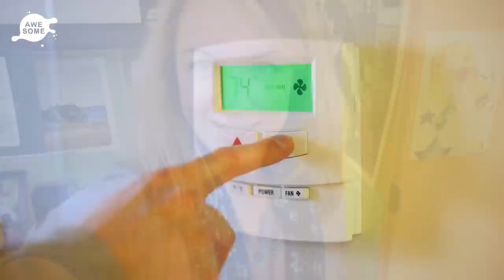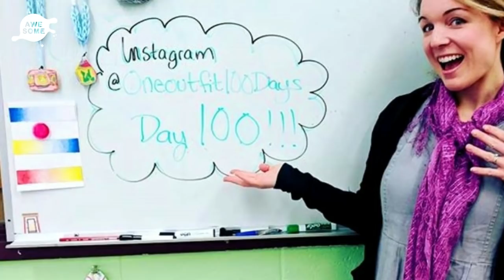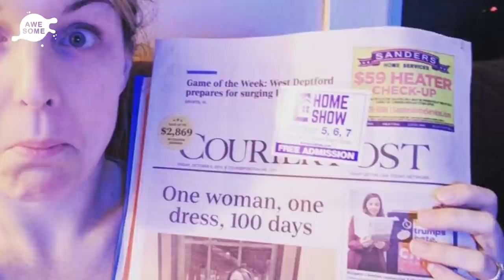When They Notice New Teacher’s Dress, The Story Goes Viral